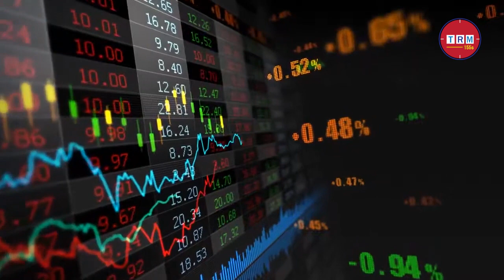মে মাসে উপরের দিকে গেল বাংলাদেশের রপ্তানি \\ 2022 \\ TRM 155s